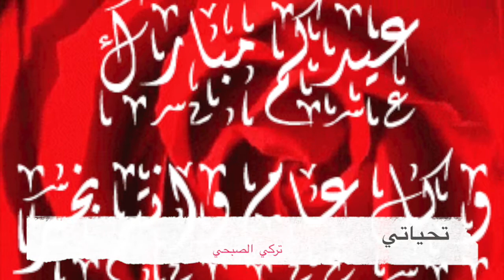عيد الفطر المبارك 29/07/2014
كل عام وانتم بخير وعساكم من عواده